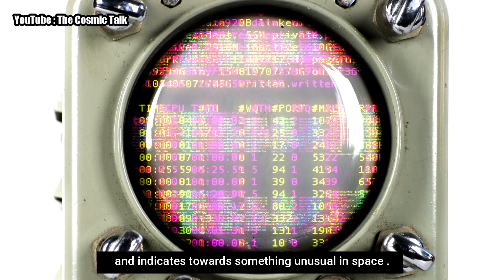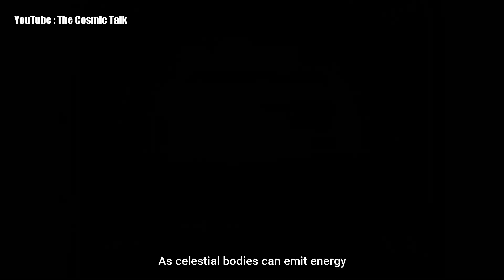Scientists confirmed ! Repeating signals coming from this galaxy | space news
We are receiving many signals from space . Some of them are very mysterious and indicate toward alien life and alien civilizations . There are special signals called FRB or fast radio burst . Source of these fast  radio bursts are still unknown . What causes fast radio burst is also a mystery . This year Fast radio bursts detected in the milky way for the first time
Scientists are tracking these space radio signals .

Well In this video we have talked about a Repeating signals coming from a galaxy . Well there are a lots of stuff on aliens , alien spaceship , UFO which are caught on camera , but scientists have declared these videos as fake or camera glitches  . There are a lot of alien sightings in 2020

But FRBs can still point to something unusual . Watch this video till the end to know more about these repeating signals and their sources .

Also watch : UY Scuti no more the largest star in the universe . Just look at the size of this star named Stephenson 2-18